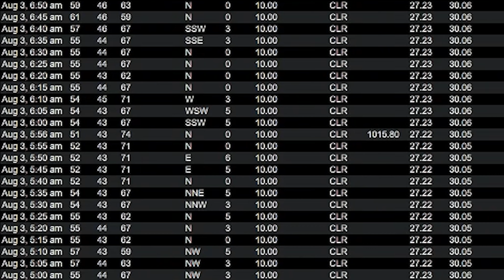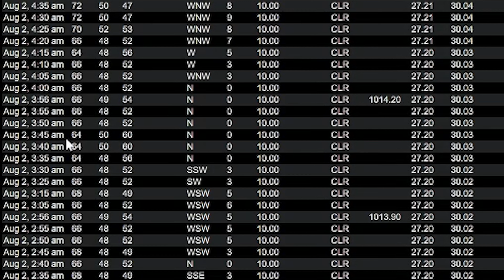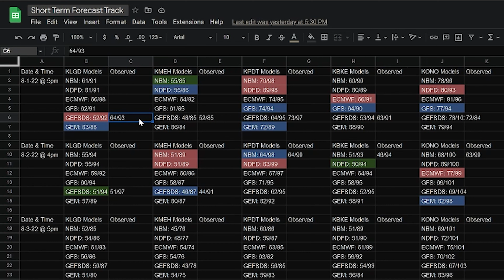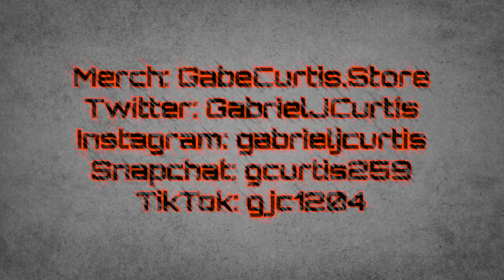If You're Predicting the Weather, You Need to Pay Attention to This!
Catch my weather forecasts every weekday @EOAliveTV!

Camera: Samsung Note20 Ultra 5G, GoPro Hero 7 Black, GoPro Hero 10 Black
Audio: Blue Yeti Microphone, COMICA CVM-WS60 Wireless Lavalier Microphone System
Accessories: Sensyne Ring Light and Tripod, Sylvania Mosaic Flex Light, DJI OM 4, DJI OM 5, DJI Mini 2